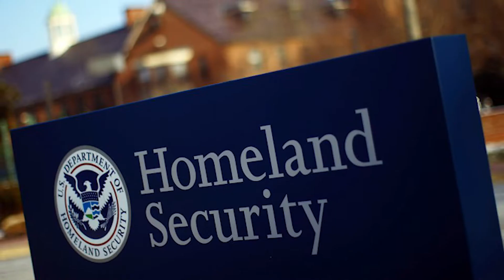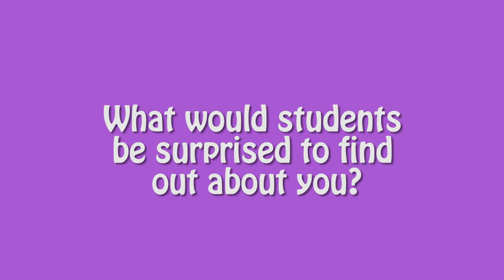Morning Edition for October 8th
This week, we met with new teachers Mr. Umansky and Mrs. Lim to get to know them better.